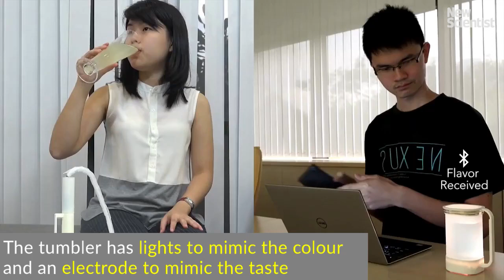Send someone lemonade... through the internet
A tumbler that makes water look and taste like lemonade using LED lights and electrodes could allow people to share drinks on social media.